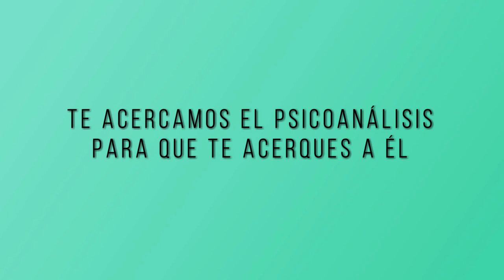118 POESÍA MÁS POESÍA: AIMÉ CÉSAIRE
Hoy dedicado al poeta de Martinica Aimé Césaire.

Poesía más Poesía es un programa dirigido por el poeta Miguel Oscar Menassa.